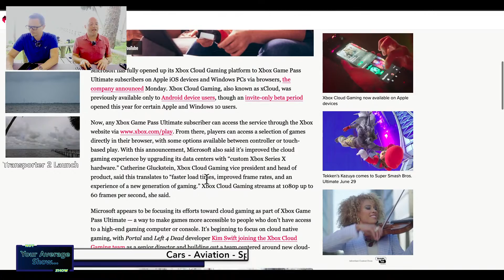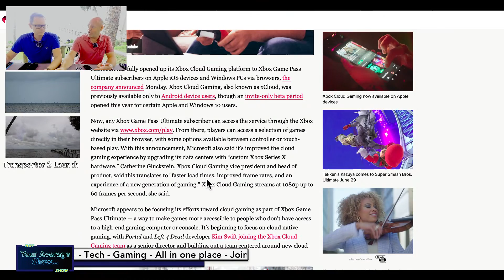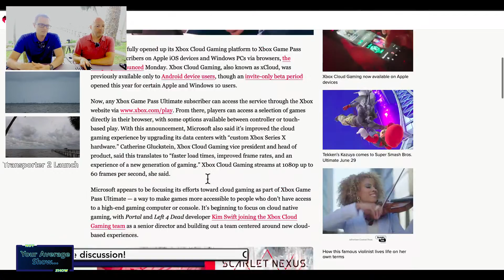Xbox Cloud Service goes live for iOS Devices... Early impressions!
LIVE and ON LOCATION - SpaceX Transporter 2 (Dedicated SSO Rideshare)

Mike and Corey ON LOCATION on the Space Coast of Florida to cover the SpaceX Transporter 2 (Dedicated SSO Rideshare) Mission.  We will be streaming the launch from a location about 12 miles away from the launch pad and will have multiple cameras set up so you can watch it with us!  Come join us  starting around 2:00 p.m. EDT / 18:00 UTC.

SpaceX is targeting Tuesday, 29 June for the Transporter 2 (Dedicated SSO Rideshare)   mission launching aboard Falcon 9 from Space Launch Complex 40 on the Space Coast of Florida. The launch window begins at 2:56 p.m. EDT and goes until 3:54 p.m. EDT.  Transporter 2 mission is a dedicated rideshare flight to a sun-synchronous orbit with dozens of small micro satellites and nano satellites for commercial and government customers.

The Falcon 9 first stage booster for this mission has successfully flown and landed seven times. It is a Block 5 booster that launched GPS II SV03, Turksat-5A as well as multiple Starlink missions.

►Flight Club - 3D plot of the planned path of the rocket launch

-Xbox Makes a Mini Fridge!?

►Virgin Galactic receives FAA approval to take passengers into space